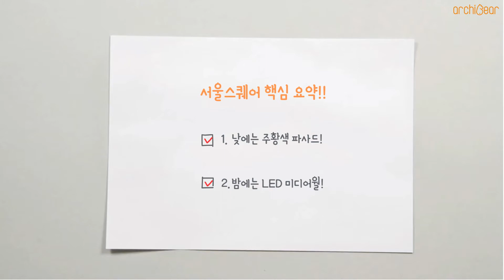(ENG SUB)[1분건축] 서울역의 첫 풍경이자 얼굴 서울스퀘어!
낮이면 주황색 파사드, 밤이면 하나의 미디어월로 탄생하는
서울역에서 바로 보이는 병풍같은 서울스퀘어!
아키베어와 함께 알아봅시다!

[아키베어의 다른소식이 궁금하다면?]

[타임라인]
00:00 START!
00:13 드라마 미생의 배경이 된 건축물?
00:23 서울 스퀘어의 위치
00:50 완공당시 일화
01:06 그 동안 어떤 회사가 있었을까?
01:21 서울 스퀘어의 파사드
01:34 서울의 랜드마크로 발전하려면?
02:28 서울스퀘어 핵심요약

The space which appears as an orange facade in the daytime and a media wall at night,
the Seoul square like a folding screen that is visible right away from Seoul station!
Let's check with ArchiBear!

[Timeline]
00:00 START!
00:13 A building of backdrop of drama, Misaeng?
00:23 Location of Seoul square
00:50 Anecdote at the time of completion
01:06 Which companies were located so far?
01:21 Facade of Seoul square
01:34 To develop as a landmark of Seoul?
02:28 Key point summary of Seoul square